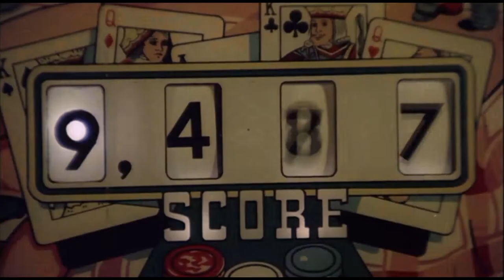The Who - Sparks/Extra, Extra, Extra (Tommy: The Movie) [HD]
I took this videos from the "Tommy: The Movie" DVD.